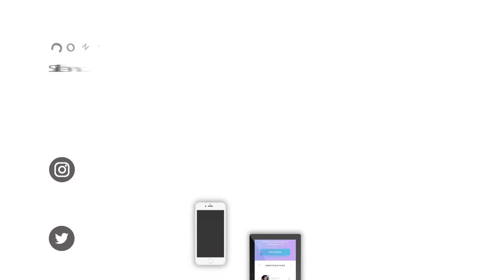Desain Video Animasi yang Menggoda: Teknik Pemilihan Warna dan Komposisi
Jasa Edit Video Desain Video Animasi yang Menggoda: Teknik Pemilihan Warna dan Komposisi atau

KEYWORD POSTINGAN INI
"Desain Visual yang Memukau: Tutorial Video Animasi untuk Pemula"
"Rahasia Desain Video Animasi: Panduan Langkah Demi Langkah"
"Membuat Animasi yang Menakjubkan: Tips Desain Video yang Efektif"
"Inspirasi Kreatif: Ide Desain Video Animasi yang Brilian"
"Menguasai Seni Desain: Tutorial Video Animasi Terbaik"
"Proses Kreatif Desain: Menghasilkan Video Animasi yang Menginspirasi"
"Panduan Desain Visual: Membuat Animasi yang Tidak Terlupakan"
"Menghadirkan Kisah dengan Desain: Tutorial Video Animasi Masterclass"
"Desain Video Animasi yang Profesional: Strategi dan Trik Terbaik"